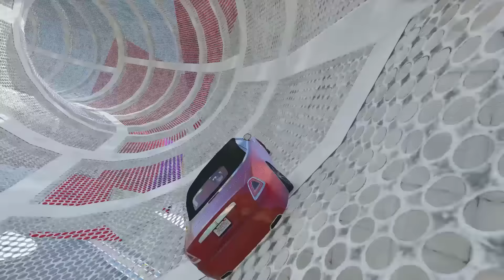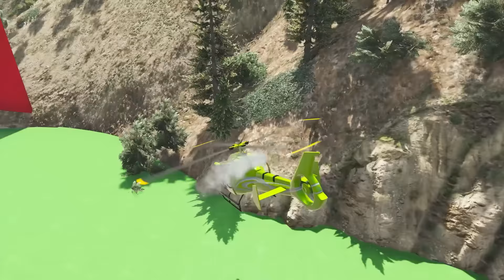GTA V Mega Ramp On Super Cars, Bikes, Jets and Boats with Trevor and Friends Stunt Map Challenge